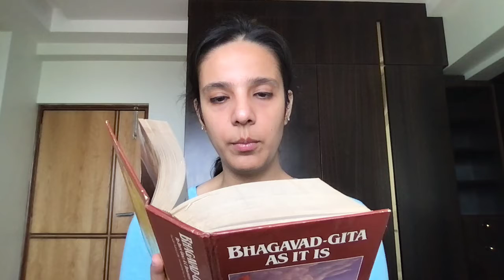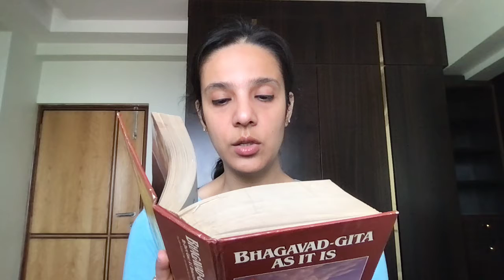Reading Bhagavad Gita As It Is (English) by A C Bhaktivedanta Swami Prabhupada Chapter 14 Verse 27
Chapter 14 - “The Three Modes of Material Nature”

Excerpt From: His Divine Grace A. C. Bhaktivedanta Swami Prabhupada. “Bhagavad-gita As It Is”.